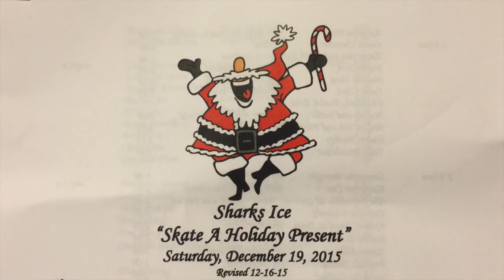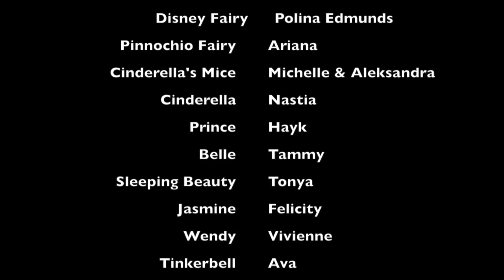2015 Skating in a Princess Wonderland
A Disney Christmas Show put together by Polina Edmunds. Showcasing the many talents of San Jose skating :)